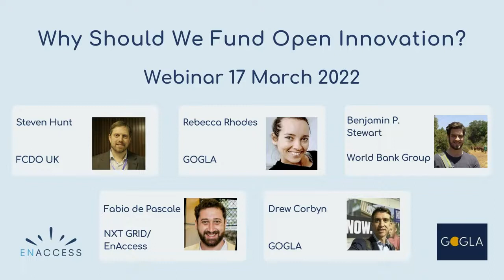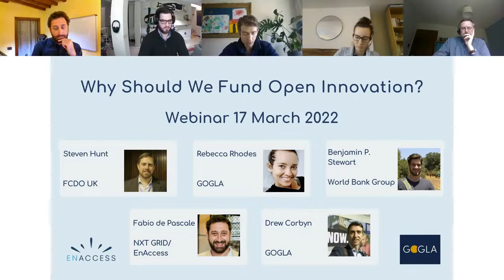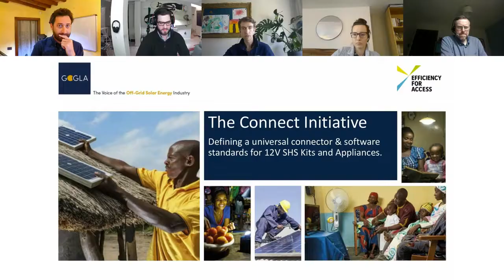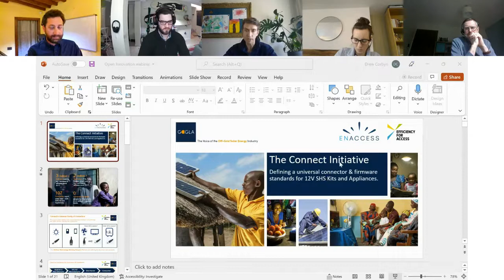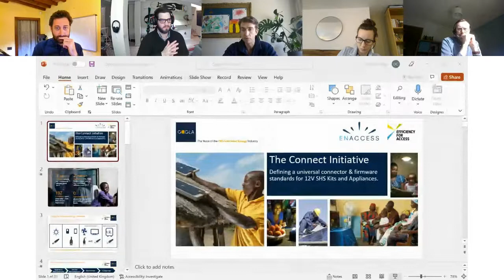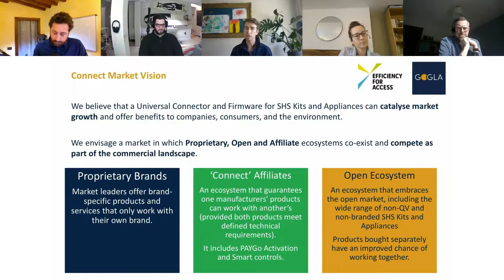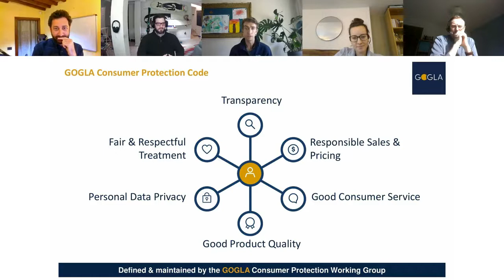Why should we fund open innovation in Energy Access?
The panelists joining us for this conversation include Steven Hunt with the UK Foreign, Commonwealth and Development Office (FCDO), Benjamin P. Stewart with The World Bank Group, and Rebecca Rhodes from GOGLA. Fabio De Pascale, CEO of NXT Grid and co-founder of EnAccess will be moderating the conversation, and Drew Corban, Head of Performance & Investment at GOGLA, will be providing introductions to the topic and the speakers.